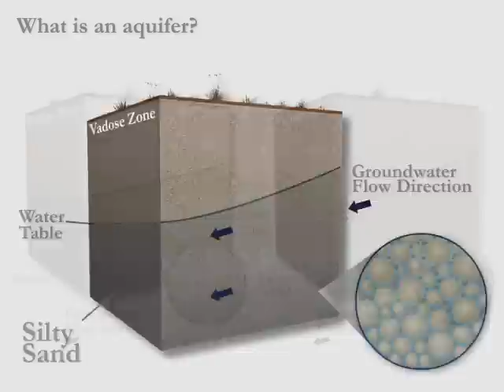Aquifer Short Technical Animation